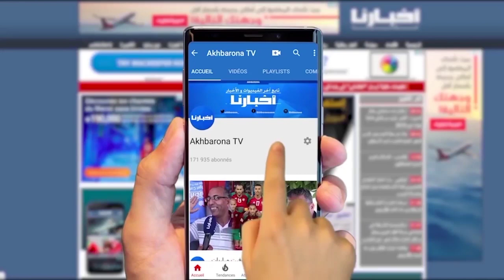مستجدات مثيرة لأول مرة في قضية التهامي بناني على لسان والدته